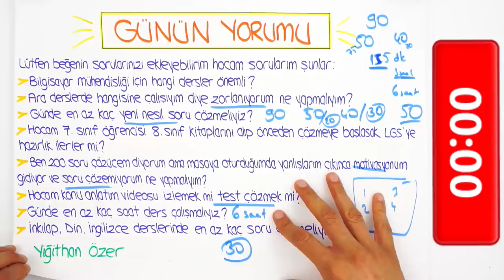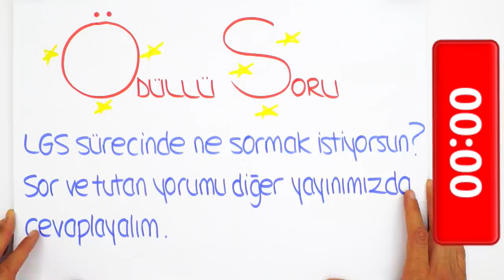LGS'ye Son 41 Gün | Günde En Az Kaç Yeni Nesil Soru Çözmeli?